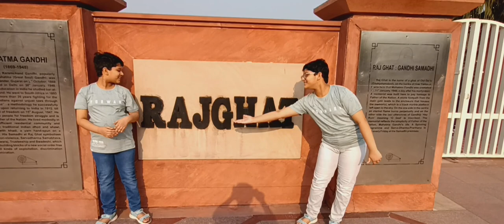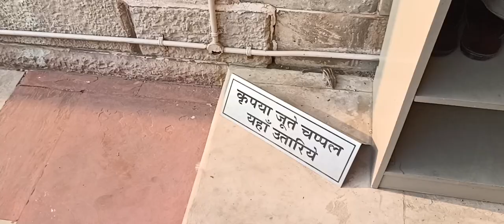RajGhat Tour Part 1